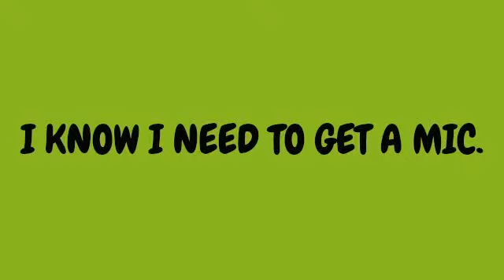Redstone tutorial ep. 1!!